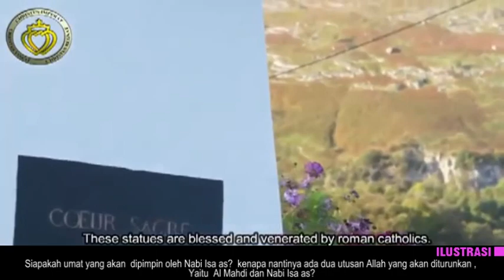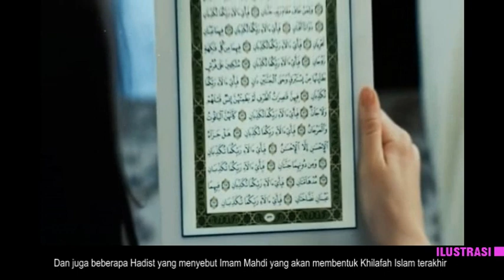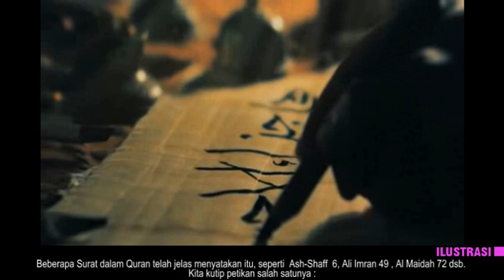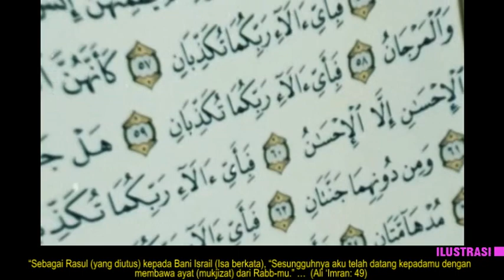2 khalifah Kembar setelah perang dunia 3 (imam mahdi & Isa a.s akan memimpin 2 Khilafah))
ada dua khalifah setelah perang dunia 3, pertama. imam mahdi akan memimpin umat nabi muhammad di madinah, dan  kedua, isa putra maryam akan memimpin ummat kristen dan yahudi yang membenci zionis Israel. menurut Almaidah 51, kristen dan yahudi ini adalah sekutu kita di akhir zaman melawan Dajjal.

di akhir zaman, kita mengaku sebagai ummatnya muhammad dan kita tetap memakai quran dan hadist dan tidak memakai injil.  Disamping itu, kita tetap mengakui nabi isa, dan nabi isa itu tetap memakai kitab injil yang mengajarkannya lgsung kpd yahudi dan kristen pembenci zionis.